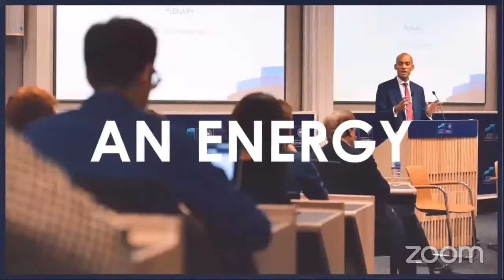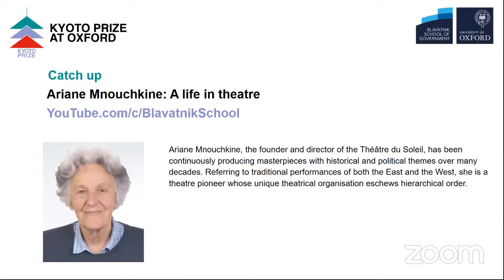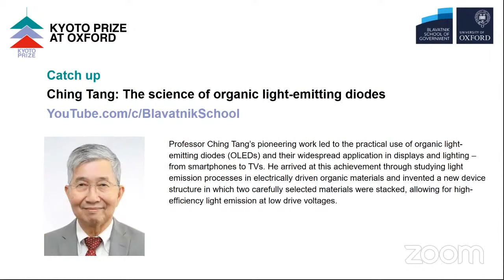Ariane Mnouchkine in conversation with Katie Mitchell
This event is part of the Kyoto Prize at Oxford 2021 and supported by TORCH as part of the Humanities Cultural Programme.

Join us live for an in conversation with Ariane Mnouchkine and theatre director Katie Mitchell.

Ariane Mnouchkine, the founder and director of the Théâtre du Soleil, has been continuously producing masterpieces with historical and political themes over many decades. Referring to traditional performances of both the East and the West, she is a theatre pioneer whose unique theatrical organisation eschews hierarchical order.

Katie Mitchell is a British theatre director whose unique style and uncompromising methods have divided both critics and audiences. Though sometimes causing controversy, her productions have been innovative and groundbreaking, and have established her as one of the UK’s leading names in contemporary performance.

This live event will be chaired by Professor Wes Williams, Director of TORCH, Professor of French Literature at the University of Oxford, and also a Fellow in Modern Languages at St Edmund Hall.